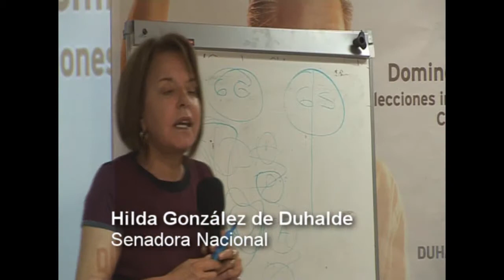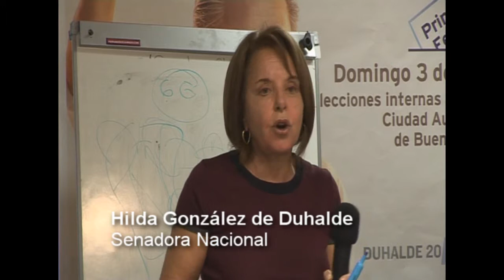Jornadas para la Juventud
17/03/2011. Chiche Duhalde y Graciela Camaño participaron del ciclo joven de debates "Construyendo un nuevo proyecto de país"